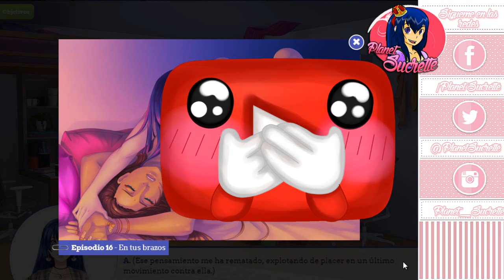CDMU episodio 16 ruta Priya con respuestas 2/2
Ruta Priya

Gastado en total durante todo el episodio: 1442 PA y 235 Gold

 (ɔ◔‿◔)ɔ ♥     ≧◉◡◉≦                   (⊙.⊙(☉̃ₒ☉)⊙.⊙)